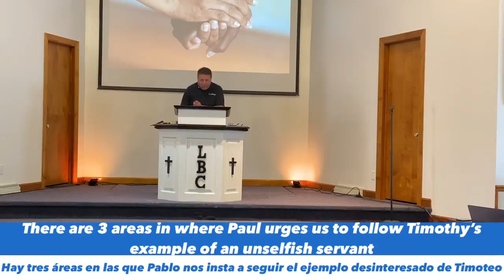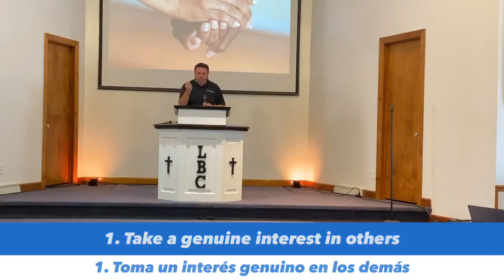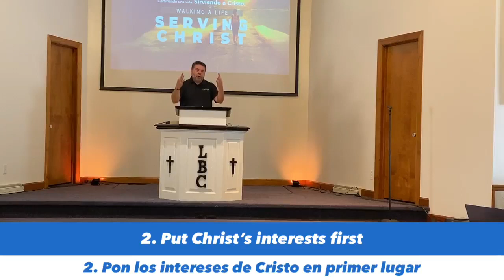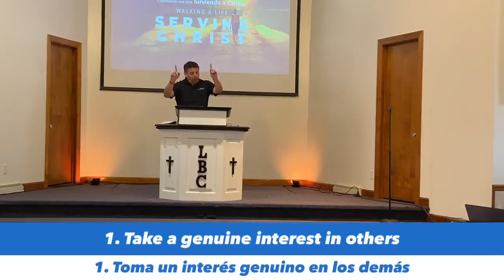The book of Philippians Pt. 12 (Timothy and Epaphroditus Pt.1)